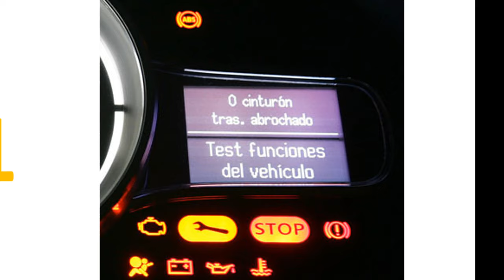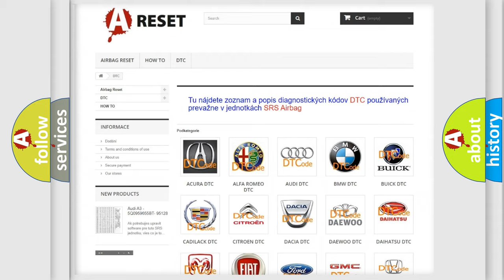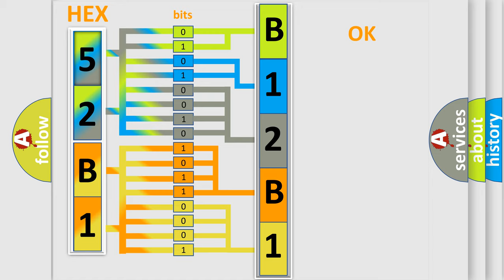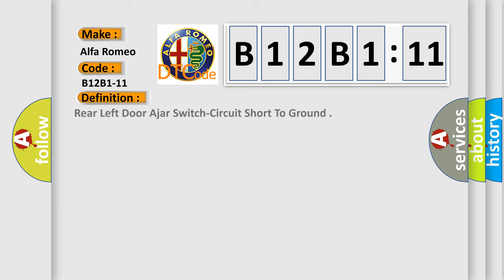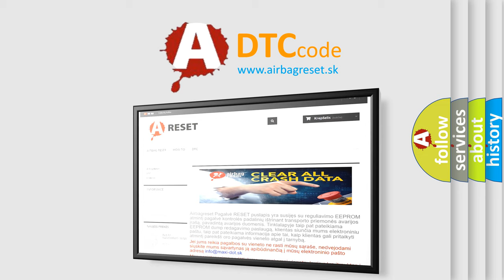DTC Alfa-Romeo B12B1-11 Short Explanation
Contents:
0:21 Basic DTC analysis according to OBD2 protocol standard.
1:48 Insight into programming
2:58 A diagnostically understandable description of the Diagnostic Trouble Code
3:05 Basic error definition

Make:
Alfa Romeo
Code:
B12B1-11
Definition:
Rear Left Door Ajar Switch-Circuit Short To Ground
Description: